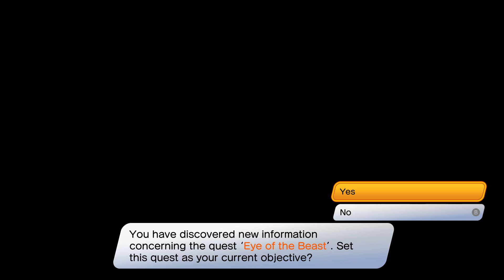Dragon Quest Treasures - Venture Through the Snarl B3 Portal - Proudmane Boss - Walkthrough Part 21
Dragon Quest Treasures - Venture Through the B3 Portal - Proudmane Boss Fight - Main Quest - Walkthrough Part 21
Main Quest - Explore the Snarl
Venture Through the B3 Portal
Investigate the teleportal on the Snarl’s third level
Proudmane, Sentinel of the Cinders Boss Fight

Dragon Quest Treasures Played on Nintendo Switch